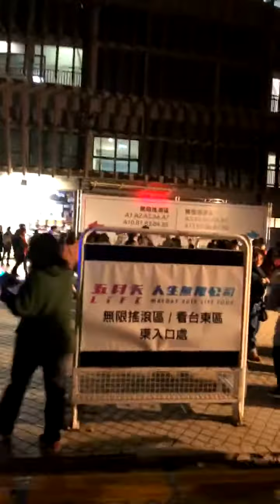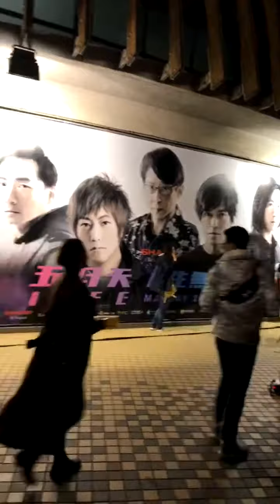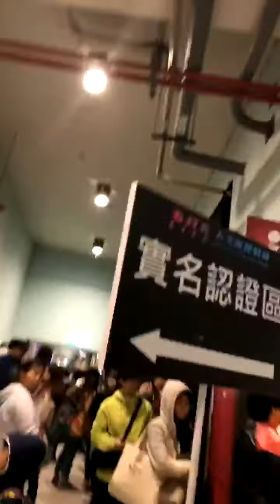2017.12.27 五月天「人生無限公司」桃園分公司 打卡上班ing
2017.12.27 五月天「人生無限公司」桃園分公司 打卡上班ing